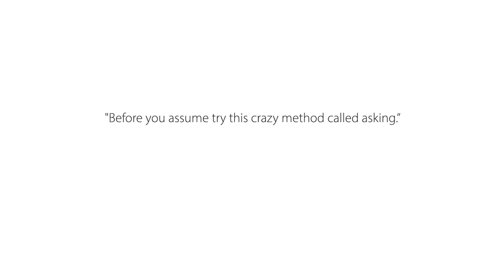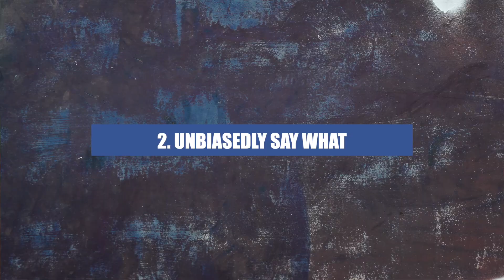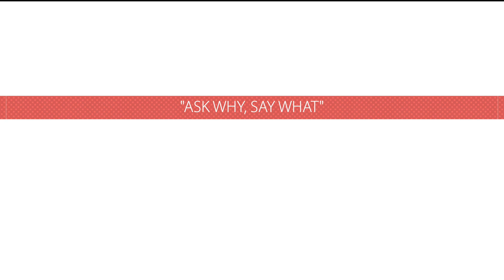Ask Why, Say What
Doing meaningful work, with a team of people, in a complex world, is challenging. There are plenty of missteps that can generate sideways energy, but few do so as fast as misjudging someone.  While advancement requires the courage to tackle challenges, no one likes having their motives judged, and doing so can seriously derail progress. Naturally, many assume they must choose between solving problems or keeping the peace. Watch this two-minute video with 2 practices that will help you resolve issues and advance the work...